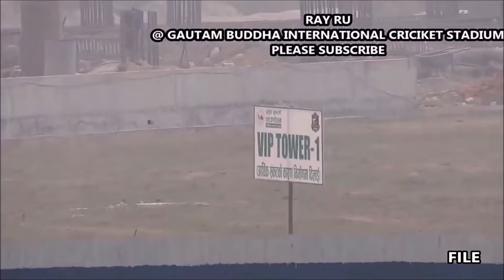🇳🇵🏟️ Gautam Buddha International Cricket Stadium Latest Update || Bharatpur Metropolitan City Nepal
Gautam Buddha International Cricket Stadium Construction Latest Update
Bharatpur Metropolitan City Chitwan Nepal
Present Condition of GBICS in Chitwan and file video showing work o Dhurmus Suntali Foundation